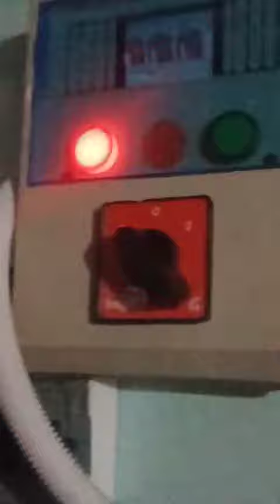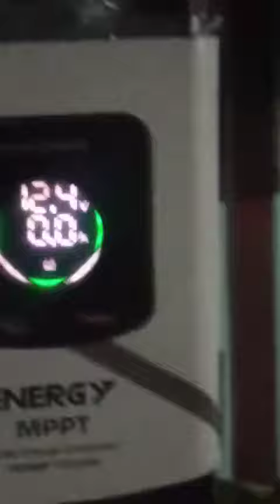Solar energy with ups system